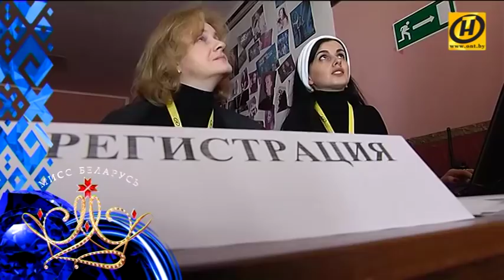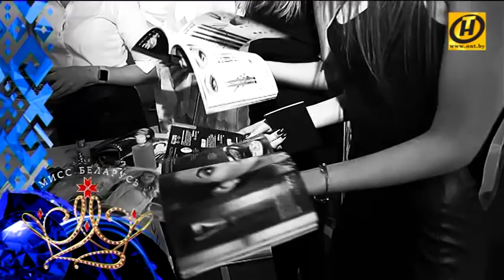Дневник «Мисс Беларусь-2018», Гомель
Национальный конкурс «Мисс Беларусь» — уникальный проект, по своему масштабу не имеющий аналогов в Беларуси, он давно стал визитной карточкой страны и телеканала ОНТ.